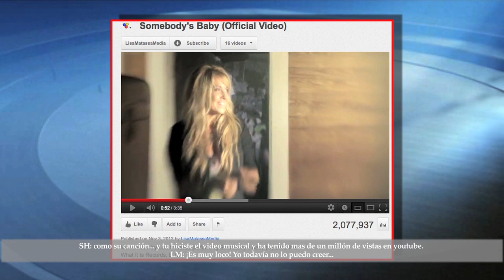Entertainment Circle Network Interviews Lisa Matassa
Sheyla Paz sits down with New York native country singer Lisa Matassa to talk about her new found success in country music and her latest album "Somebody's Baby"